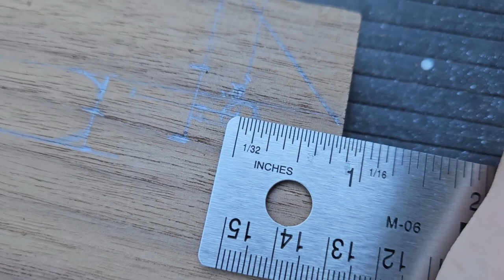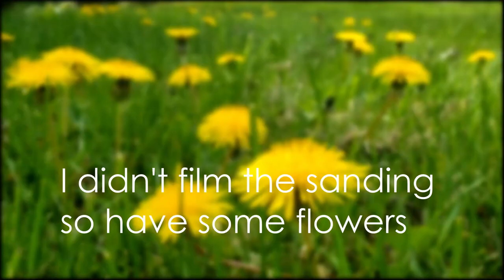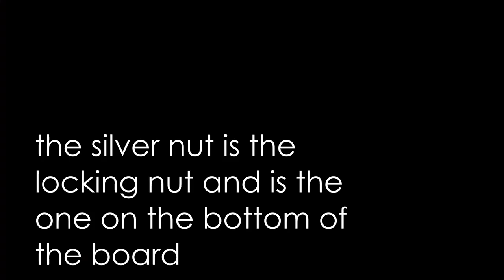I made my own ✨aesthetic✨ bookbinding sewing frame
You ever see a tool you want but it's like $200 so you buy all the materials and tools to build it yourself and it's still like $200? Yeah, no me neither...

That was me with bookbinding sewing frames. Once you want to get into more complex binds, they are a very helpful (and sometimes necessary) tool to have, and my chair back just wasn't cutting it anymore. However, most of them are pretty expensive and frequently kind of plain looking. So being the ridiculous person that I am, I decided to make my own but with a twist- it had to be pretty. I know, not the first quality a person should look for in their tools. But if I am going to be surrounded by tools all day and I have the power to make them match my aesthetic, why shouldn't I? So I ran off to the lumber store and bought... one of the most expensive pieces of wood ever. Luckily I have plans for the rest of it that aren't related to bookbinding, so it wasn't a waste (and really the piece I used would have only been $30 if they let me just take a chunk off the board. guess you can't do that at certain stores 🙃).

If you also would like to build your own sewing frame like mine (sewing jig to some), obtain the materials below. For those who don't frequently work with hardware like this, 1/4"-20 is a size/coarseness of bolts/nuts. It's really important that all of your pieces have the 20 after the 1/4" or they won't thread correctly together:
1  18" cut of 12" wide board (typically is 3/4" thick). I used walnut but    poplar is much less expensive and easier to obtain. so is oak.
1  18" cut of 1.5" wide board
4  feet (small blocks of wood work for this as well if you don't want metal ones, but you want to make sure your frame is slightly elevated for the sewing keys to sit under the slot)
4  1/4"-20 wing nuts
2  1/4"-20 threaded rods, 12" long
8  1/4" washers
2  1/4"-20 cap or acorn nuts
2  1/4"-20 locking nuts
2  1/4"-20 hex nuts
Sewing keys (I've seen people use paperclips if you don't want to buy these)
Some kind of finish for your wood, I used Behr satin finish water based polyurethane
Patience (sorry)